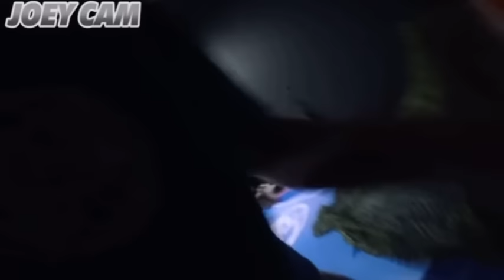TeamEdge funny moments compilation part 14